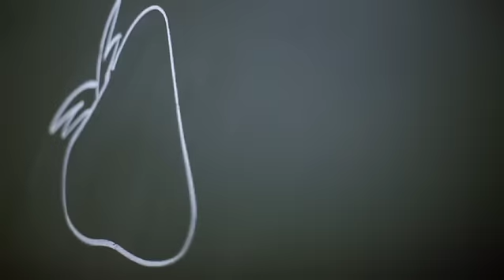Programma voorgesteld door Activia : Katrijn getuigt